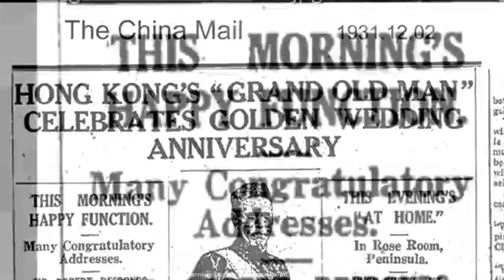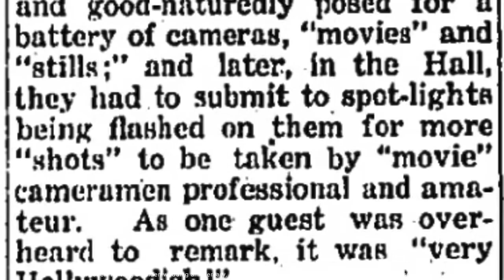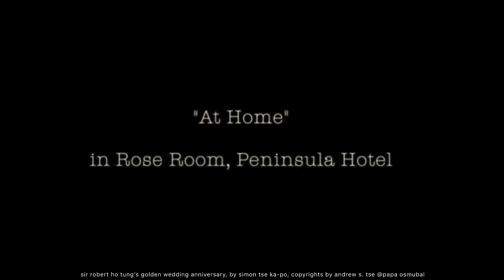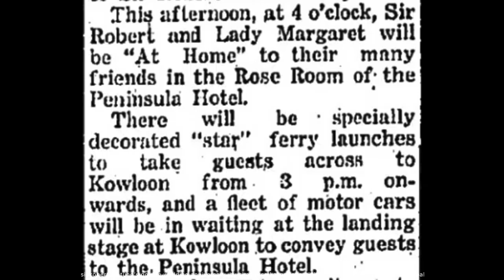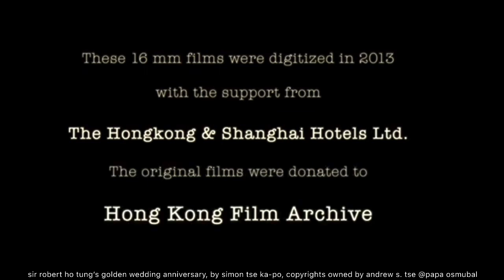old macau: robert hotung (何東; robert ho tung), by simon tse ka-po, (c) andrew e. tse @papa osmubal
old macau: sir robert ho tung (何東; sir robert hotung; sir robert ho tung bosman; sir robert hotung bosman), golden wedding anniversary in hong kong, by simon tse ka-po, copyrights by andrew e. tse @papa osmubal

note: Sir Robert Ho Tung Bosman was also a part of the history of Macau, albeit minimally as opposed to the figure he was in Macau’s neighboring Hong Kong. The function on the video occurred in Hong Kong.

info:
Sir Robert Ho Tung Bosman, KBE JP (22 December 1862 – 26 April 1956), also known as Sir Robert Ho Tung, was a businessman and philanthropist in British Hong Kong. Known as "the grand old man of Hong Kong"[1] (Chinese: 香港大老[2]), he was knighted in 1915 (Knight Bachelor) and 1955 (KBE).

Biography
Ho Tung was Eurasian. His father, Charles Henry Maurice Bosman (1839–1892), was of Dutch Jewish ancestry,[3][4][5] while his mother was Sze Tai (施娣),[6] a Chinese woman of Poon (Bao'an) County (present-day Hong Kong and Shenzhen) heritage.[7] His father was a merchant who owned Bosman and Co., was part-owner of the Hong Kong Hotel that opened in 1868, and was a director of the Hong Kong and Whampoa Dock Company. By 1869, Charles Bosman was also the Dutch consul, running his own marine insurance business with important clients that included the British-owned trading conglomerate Jardine, Matheson & Co.[8]

He later left for England, where he became naturalised in 1888.[9] In Cantonese, Bosman was pronounced Bo-se-man, which transliterated into Cantonese to become Ho Sze Man. When Robert Ho Tung Bosman travelled, he carried a certificate from the Governor of Hong Kong stating that his father was Dutch.[citation needed] He was educated at Queen's College, Hong Kong (previously known as the Central School).[10]

Legacy
There are many parks, schools, and buildings named after or founded by Robert Ho Tung in Hong Kong, including Lady Hotung Hall at Hong Kong University, Hotung Secondary School, Tung Lin Kok-yuen Buddhist temple,[32] and King George V School.

In Macau, the Sir Robert Ho Tung Library is housed in a mansion once owned by Ho Tung, who resided there during the Japanese occupation of Hong Kong, under the protection granted by Portuguese neutrality in Macau. Also, there is a school named after him called Escola Primária Oficial Luso-Chinesa Sir Robert Ho Tung (何東中葡小學).

info:
The Sir Robert Ho Tung Library (Portuguese: Biblioteca Sir Robert Ho Tung; Chinese: 何東圖書館) is a public library in São Lourenço, Macau, China. A part of the Macao Public Library system, is located in St. Augustine's Square in the Historic Centre of Macau, a UNESCO World Heritage Site. The library is housed in a mansion that has good historical, cultural and architectural value.[1] The old building has the head office of the library system, located on the ground floor, and the offices of the Macao ISBN Agency, located on the second floor.[2]

History
The building was constructed before 1894 and was owned by Dona Carolina Cunha. Later the mansion was purchased by Hong Kong businessman Sir Robert Ho Tung in 1918 as a retreat and he lived there between 1941 and 1945 during the Japanese occupation of Hong Kong as the Japanese respected Portuguese neutrality in Macau. He died in 1955 and the building was presented to the Government for conversion to a public library in accordance with his will.

Sir Robert Ho Tung Library was officially opened in 1958 to the general public. In 2005, a new building was constructed near the back garden of the mansion, making the library the biggest public library in Macau.